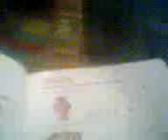MALAN BAL MANDIR SENIOR SECONDARY SCHOOL, JAISALMER(1)